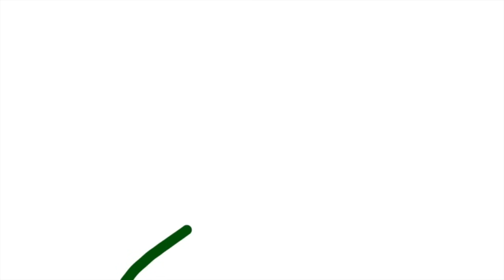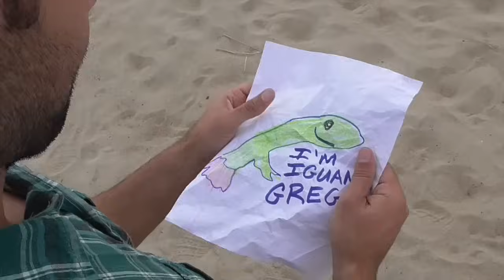Learning About Vertebrates and Invertebrates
Join Mr. DeMaio and his pals Iguana Greg and the Macho Crab in this fun science lesson for children on vertebrates and invertebrates. You will meet two of Mr. DeMaio's friends, a strange iguana and a familiar crab, as you discover cool facts and information about these two animal groups.

Check out Mr. DeMaio's Shirts & More!